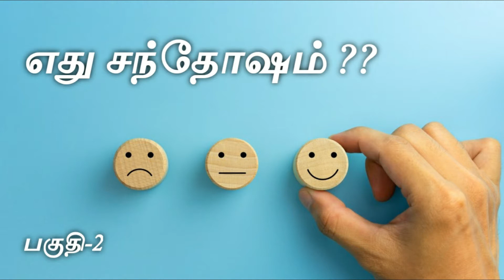Edhu Sandhosham ! | From the books of Swami Sukhabodhanandha " Manase Relax Please" Part 2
Video Presented By:
Venkat

Editing:
Radhika Venkat